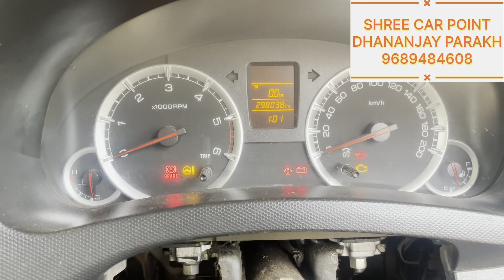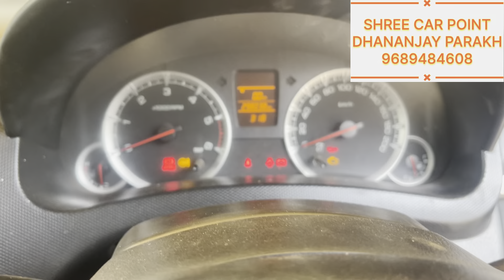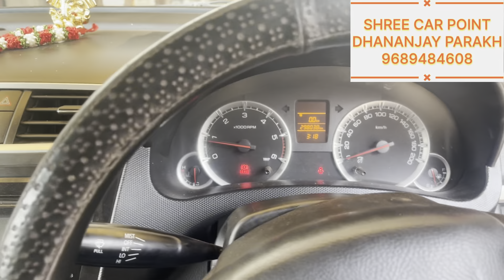steering column ₹28,000 Bach Gaye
Steering column, repair, greasing,
SUZUKI ALL TYPE CAR